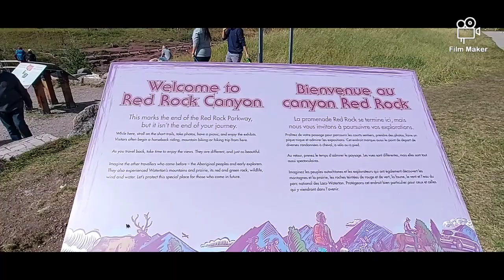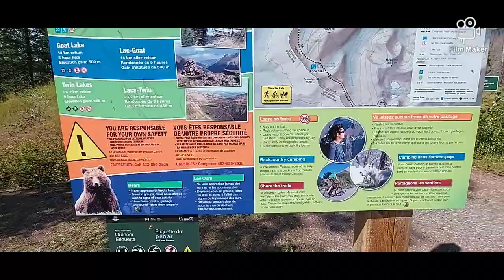Red Rock Canyon at Waterton National Park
Red rock canyon is a very beautiful place!  many different types of rocks are colourful, and the scenery of the trees and mountains are breathtaking!